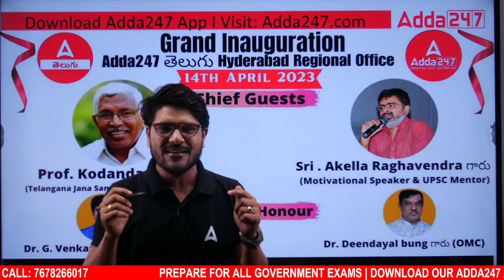Adda247 Telugu Hyderabad Regional Office Grand Inauguration